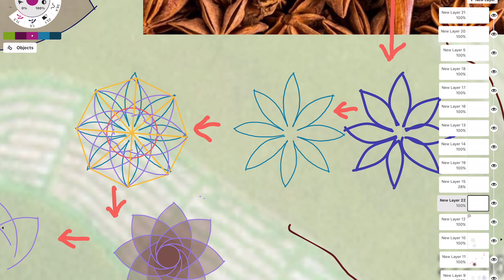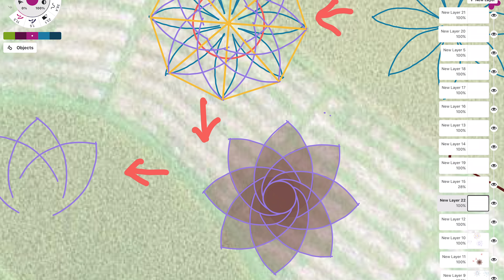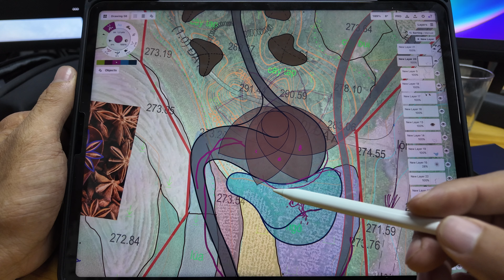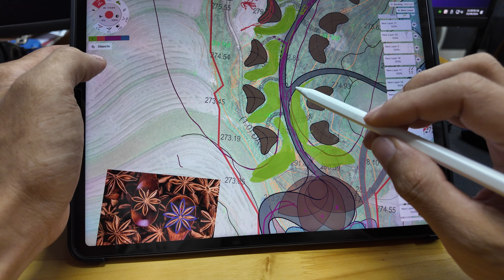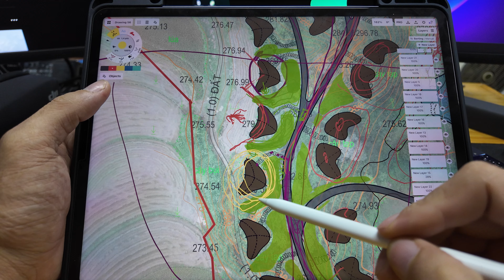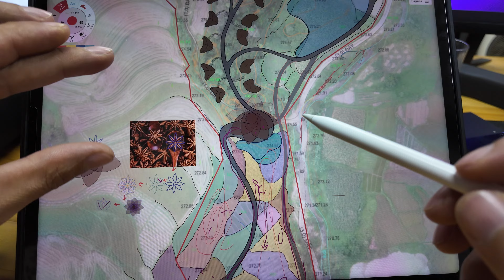Tôi đã làm thế nào để hình thành nên phương án thiết kế khu nghỉ dưỡng 2ha - P.2 - Phác thảo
Cách hình thành thiết kế khu nghỉ dưỡng 2ha - Phác thảo phương án sơ bộ - P.2
Tôi đã làm thế nào để hình thành nên thiết kế khu nghỉ dưỡng này
Thiết kế khu nghỉ dưỡng 2ha - Phác thảo phương án sơ bộ - P.2
Những đường nét thiết kế đầu tiên cho 1 khu Homestay sẽ như thế nào.
Thiết kế phương án sơ bộ, phân khu và định hình giao thông tổng thể của toàn khu. Thiết kế khu nghỉ dưỡng homestay, thiết kế khu retreat ẩn hiện trong rừng thông, có view nhìn ra cánh đồng.
5AARCHITECS - DESIGN & BUILD
Architecture - Interior - Home - Resort Homestay - Restaurant
Địa chỉ: Số 134D/92, Mai Động, Hoàng Mai, HN